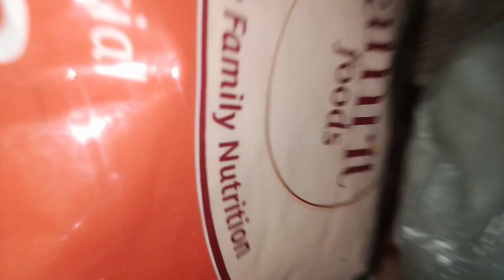HOW TO BAKE A CAKE 🍰🍰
YouTube from Assam.